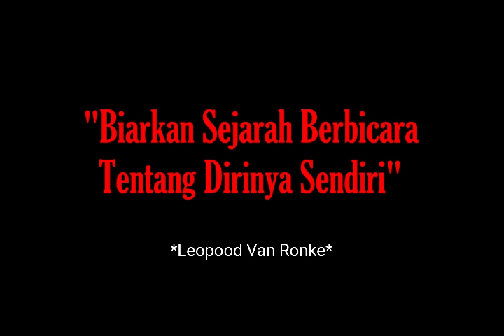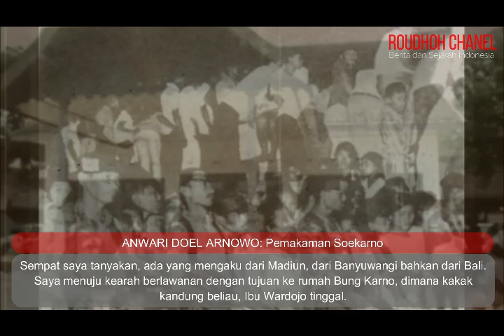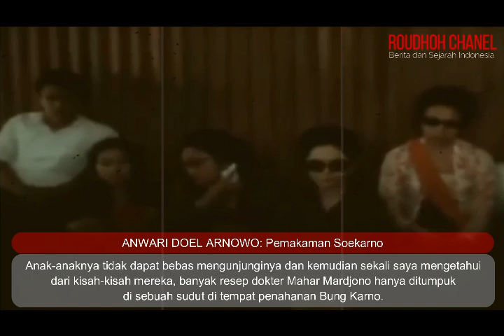Kesaksian Anwari Doel Arnowo: Harus Ijin KODIM Untuk Menziarahi Makam Soekarno?